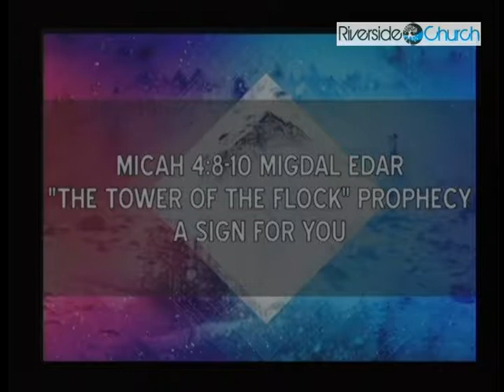A Sign for YOU!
Some things about the Christmas story make me wonder. Why the “laser light show” of angels for a few shepherds? And how did they know where to go to find the baby? This message brings another layer of glory to the already wonderful story of the birth of our Lord!